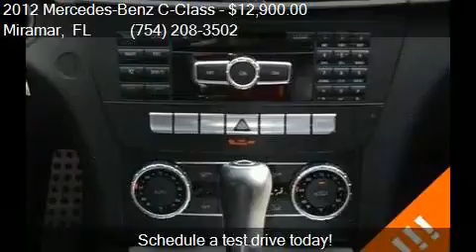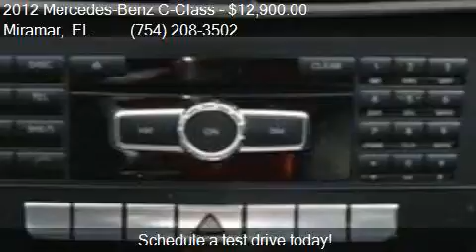2012 Mercedes-Benz C-Class C250 2dr Coupe for sale in Mirama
This 2012 Mercedes-Benz C-Class C250 2dr Coupe is for sale in Miramar, FL 33023 at Car Depot of Miramar.

Engine: 1.8L I4
Transmission: Automatic 7-Speed
Color: Steel Gray Metallic
Mileage: 74556
Contact Car Depot of Miramar 3530 S STATE ROAD 7 Miramar, FL 33023 to test drive this 2012 Mercedes-Benz C-Class C250 2dr Coupe today.